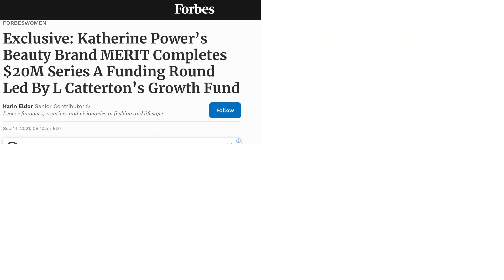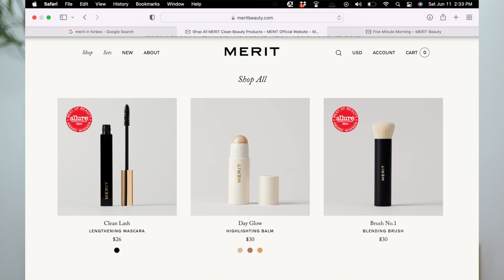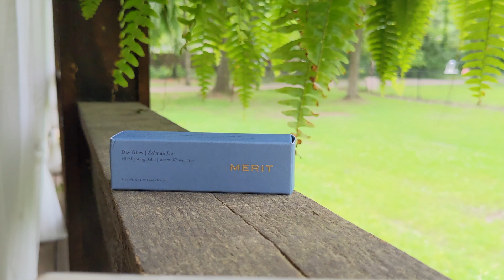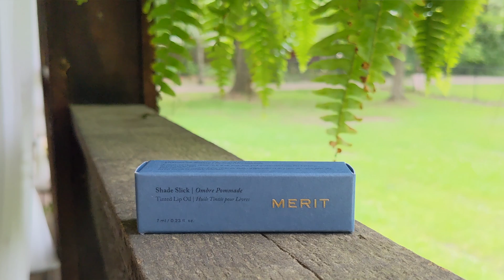Merit Beauty - Clean Minimalist Makeup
In today's video I am partnering up with MERIT who is a clean, vegan, cruelty-free makeup brand. They have taken a holistic approach when creating their products that are safe for the body, skin and planet. Their packaging is recyclable, reusable and biodegradable.

Make sure you're always watching in 1080p HD ;)

Bullying of any kind, to me or anyone else, in the comments will NOT be tolerated! Your comment(s) will be deleted and you will be blocked!

I have a lung disease called Cystic Fibrosis.